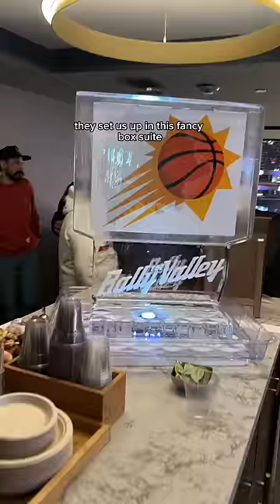95 days from becoming parents of 2 under 2